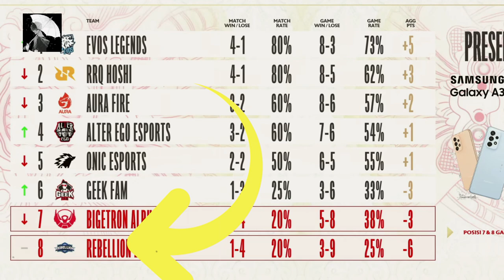EVOS ZEYS CATAT RBL HAIZZ JADI PENGGANTI CLOVER | Berita MPL Indonesia Season 10 | RRQ VS RBL